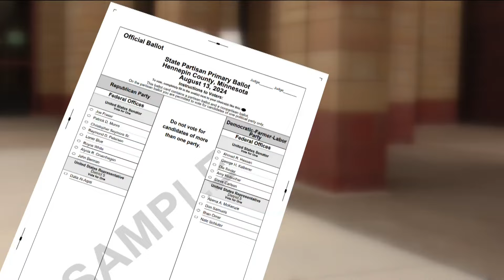Minnesota primary election is next Tuesday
The key statewide race to watch is the GOP primary between Republican endorsed candidate Royce White and Navy veteran Joe Fraser